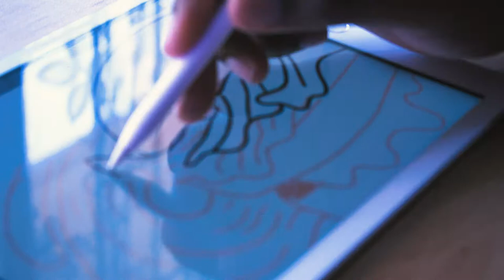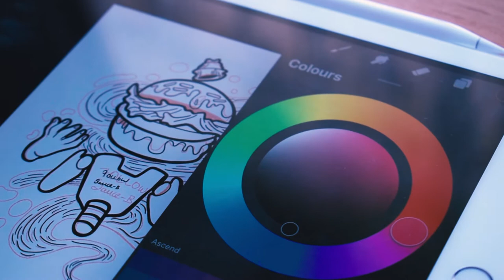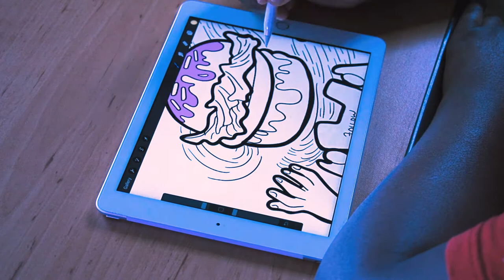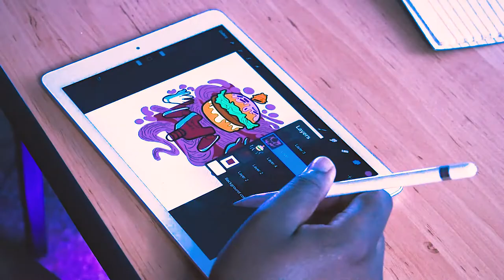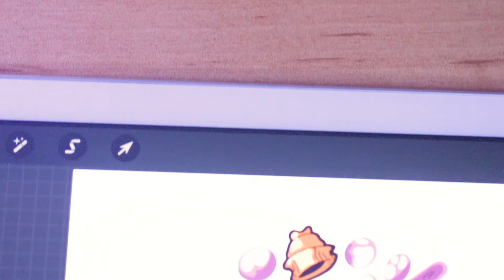How to color your Illustrations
Drawing a Robot burger digital art | digital drawing illustration. Check how it turned out
I use: Ipadpro, applepencil & procreate software